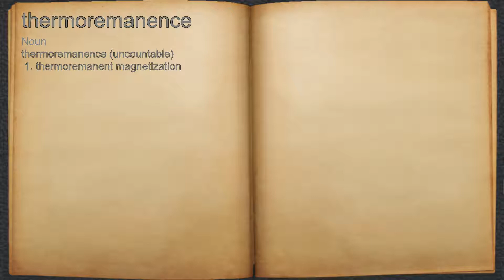What does thermoremanence mean?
A spoken definition of thermoremanence.

Intro Sound:
Typewriter - Tamskp